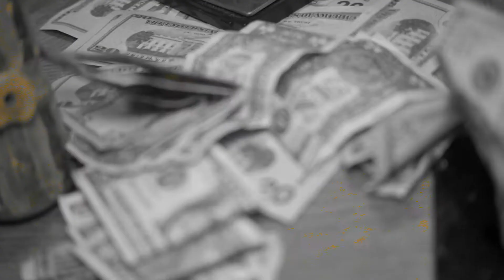2Hott - Live in da Trap